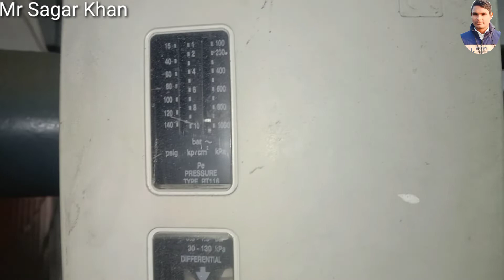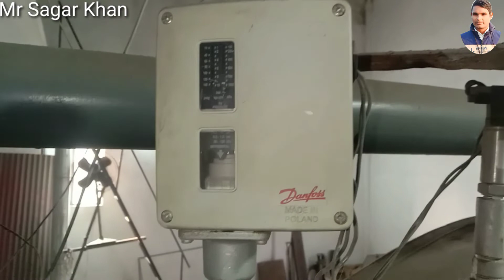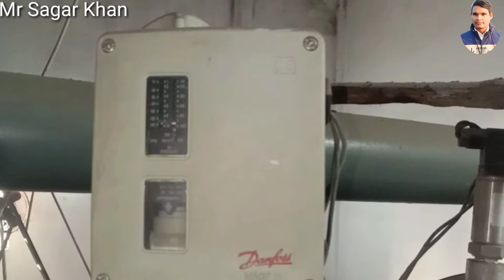স্টিম বয়লার প্রেসার কন্ট্রোলন্ট্রোল সুইচ | STEAM BOILER PRESSURE CONTROLONTROL SWITCH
বিষয়
STEAM BOILER PRESSURE CONTROLONTROL SWITCH  যেভাবে কাজ করে প্রথম কাজ হলো বয়লারে অতিরক্ত বাস্প হইলে অটোমেটিকলি বন্ধ করে দেয় বয়লারকে । স্টিম বয়লার প্রেসার কন্ট্রোলন্ট্রোল সুইচ না থাকলে অনেক সমস্যা হবে এমনকি বয়লার দুর্ঘটনা ঘটে মারা যেতে পারে তাই আমরা সবসময় খেয়াল রাখব।